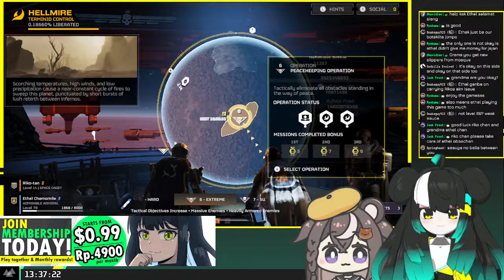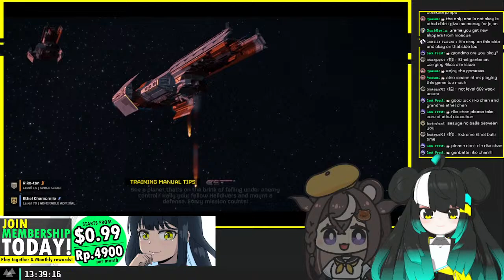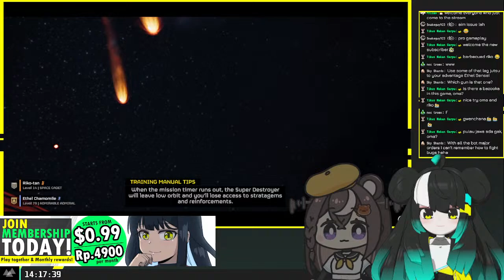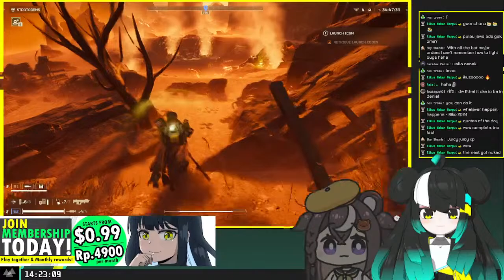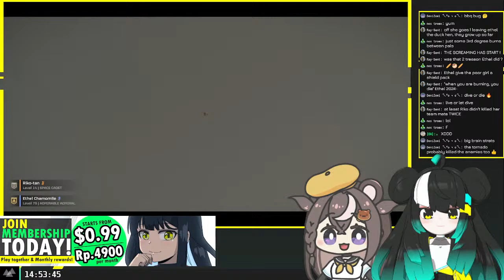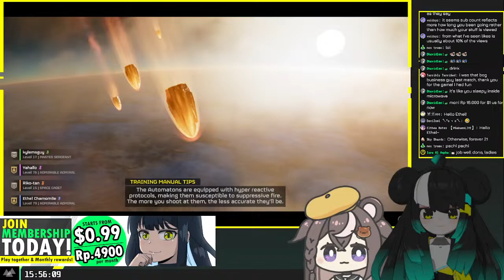🟡Ethel fights for liberty with @RikoKumae in helldivers2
Membership:
FANBOX: